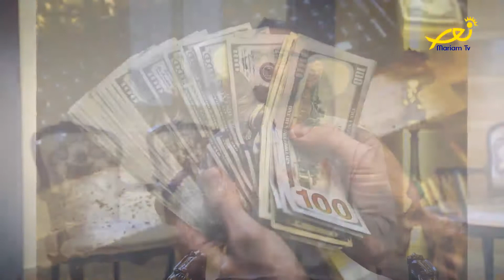إضاءة على الصوم - 9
إعداد و تقديم الخوري بيار الخوري